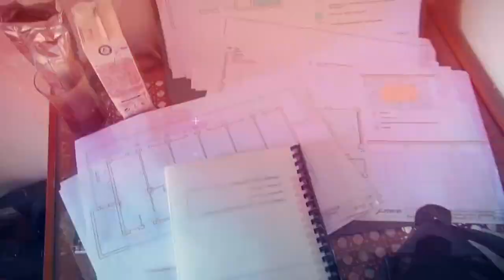Испанский хамон , ДЛЯ РУССКОГО ЖЕЛУДКА Путешествуем c Владимиром Волошиным TRAVEL video